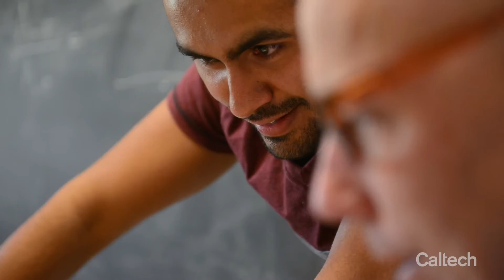No Borders: Science and Caltech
Anyone willing to take the challenge to work, study, or teach at Caltech is welcome here.

Staff, faculty, and students describe immigrating from Iran, Italy, Mexico and Vietnam to join Caltech's community and its mission.

Special thanks to Chiara Daraio, Mory Gharib, Kristy Nguyen and Manuel Razo Mejia.